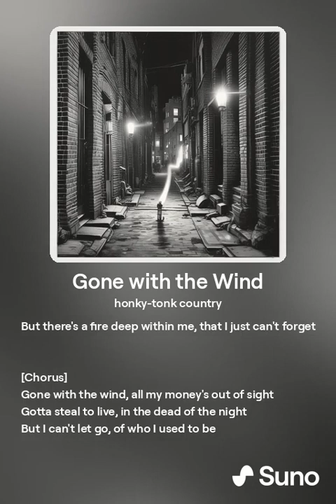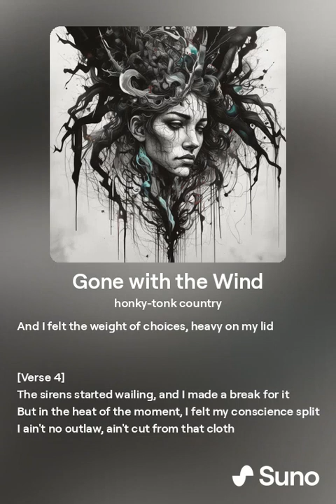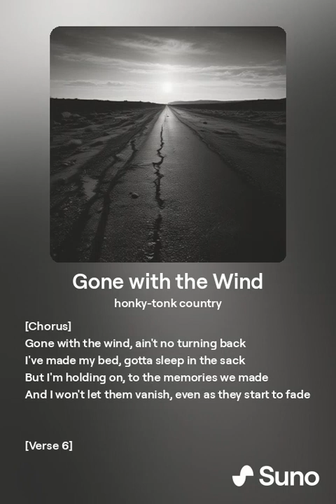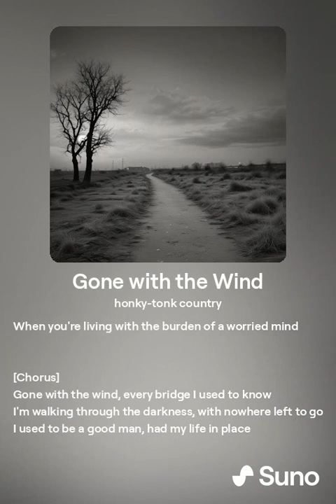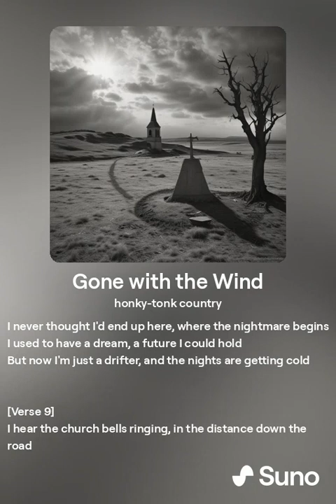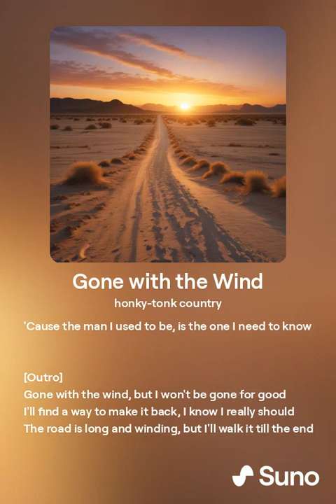Gone with the Wind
"Gone with the Wind" is a honky-tonk country song that dives into the dark and gritty side of life. The song tells the story of a man who, after losing all his money, resorts to a life of crime to survive. With a fast-paced rhythm and raw emotion, the lyrics explore themes of loss, desperation, and the struggle to stay true to oneself. As the narrative unfolds, the character battles with his conscience while navigating a shadowy world. This song captures the essence of the honky-tonk style with a compelling storyline, powerful vocals, and a captivating melody. Perfect for fans of classic country with a modern edge.